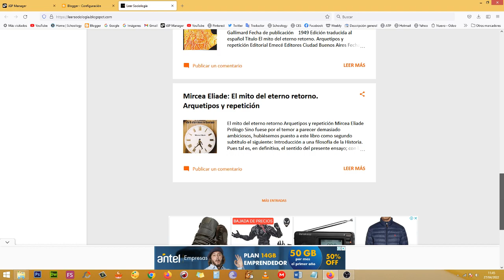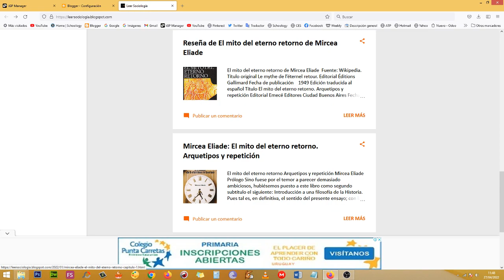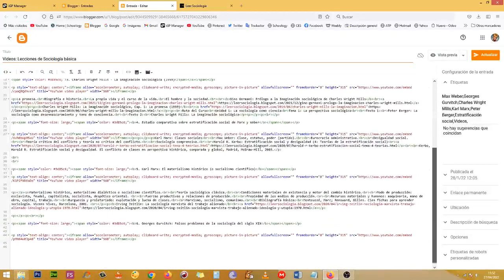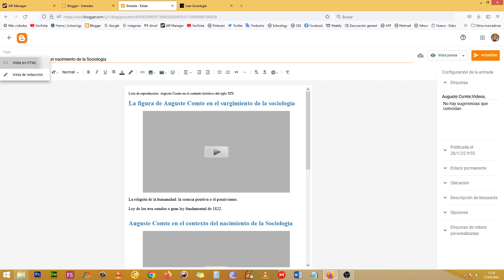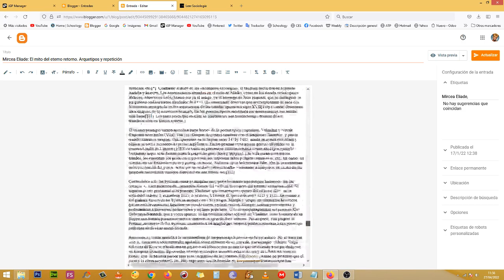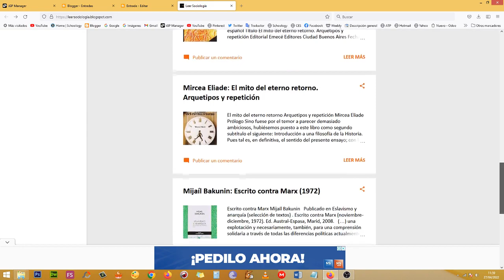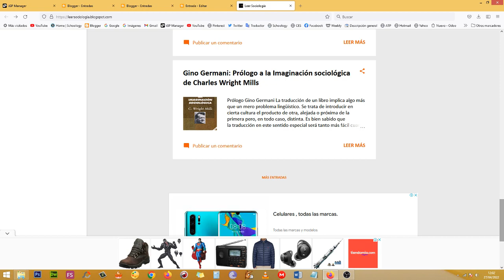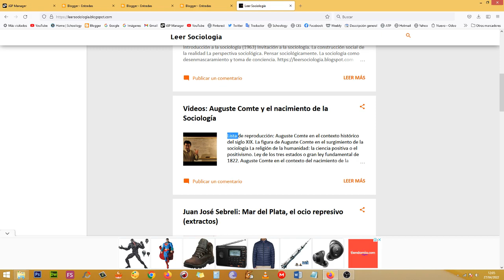Aumentar el número de las entradas de Blooger que se visualizan en la portada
Blog de sociología.

Aumentar cantidad de posts mostrados en portada de Blooger.

Opción Salto de Línea: etiqueta "more"

Mejorar el código HTML del editor de Blogger para mostrar 10, 11 o 12 entradas en cada página y en la portada. O las que sean.

Texto de ejemplos:
Juan José Sebreli (Mar del Plata, Ocio represivo)
Mircea Eliade (El mito del esterno retorno)